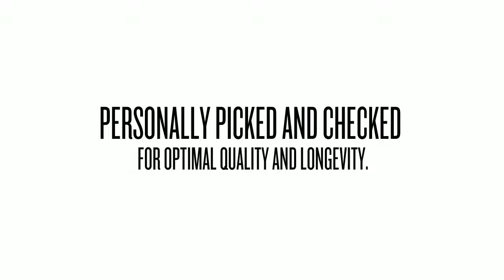Text Alert Video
TEXALERT® makes and delivers our signature digital signages to taxi drivers, bus drivers, and rideshare drivers; such as Uber and Lyft Drivers. The TEXALERT® Digital Signage has helped the company grow very fast because its innovative technology has dramatically improved rideshare experience by making it easier for riders to find their drivers. Our TEXALERT® Digital Signage has been designed to be highly visible and attractive to riders because they will be able to see their own name scroll across the screen. Our signature TEXALERT® quality Digital Signages are made from high quality materials that are professionally picked and checked for optimal quality and longevity. We can deliver our digital signages to both local and international countries at a very attractive price. So start improving your rideshare experience today by simply choosing the TEXALERT® Digital Signage.